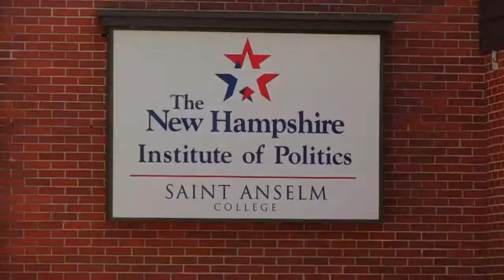Mark Leibovich: Politics & Eggs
On 9/19/2013, the New Hampshire Institute of Politics and The New England Council hosted Mark Leibovich as part of their Politics & Eggs Series.